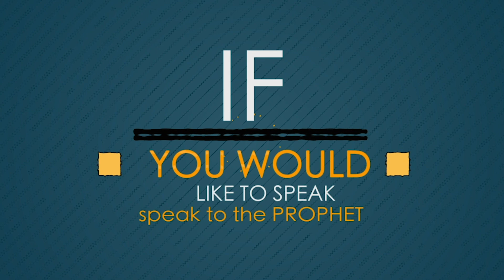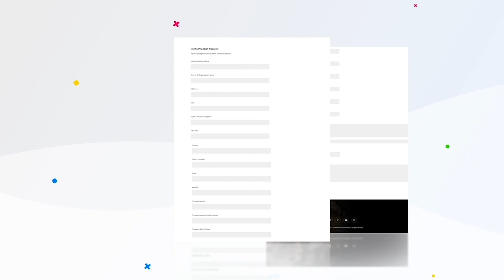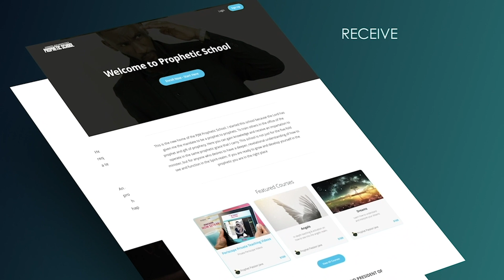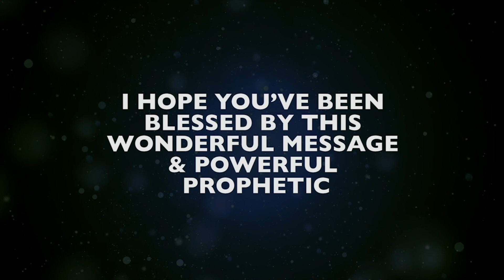Why Am I So Cursed? || Prophet Passion Java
Want to keep up with the Gaffa Prophet Passion Java

For a private prophetic session "1on1" on the phone with Prophet Passion register now @ "prophetpassion.com"

To give to the ministry, register for our online or in-person prophetic school, invite prophet passion to your church or ministry, shop for ministry items, or if you would like to speak to Prophet Passion visit "prophetpassion.com".
The office numbers are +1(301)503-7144 and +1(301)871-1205